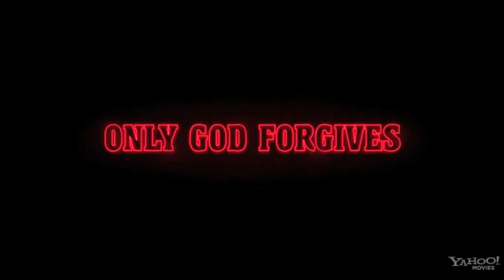Drama - ONLY GOD FORGIVES - TRAILER | Ryan Gosling, Kristin Scott Thomas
Julian (Ryan Gosling), a respected figure in the criminal underworld of Bangkok, runs a Thai boxing club and smuggling ring with his brother Billy. Billy is suddenly murdered and their crime lord matriarch, Crystal (Kristin Scott Thomas) arrives from London to bring back the body. When Jenna forces Julian to settle the score with his brother's killers, Julian finds himself in the ultimate showdown.